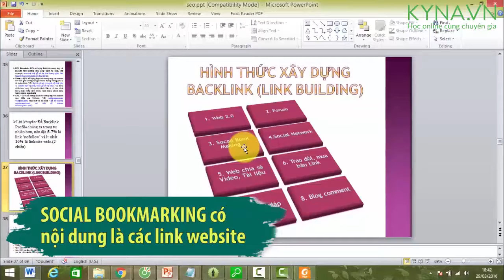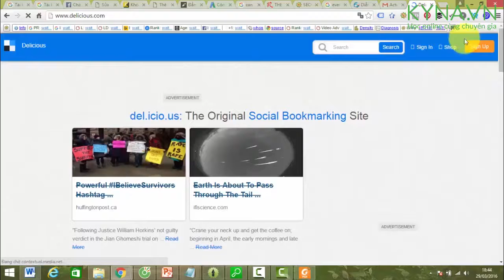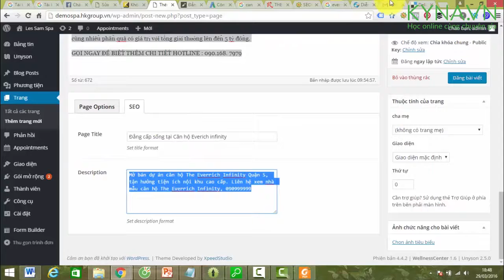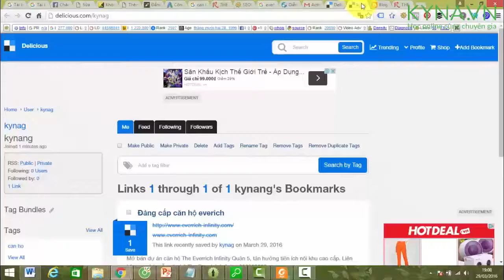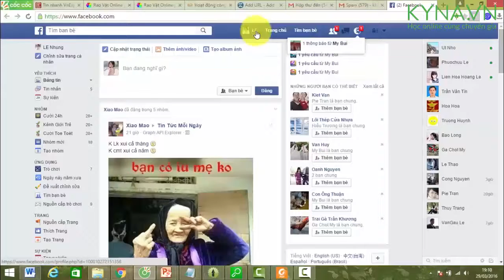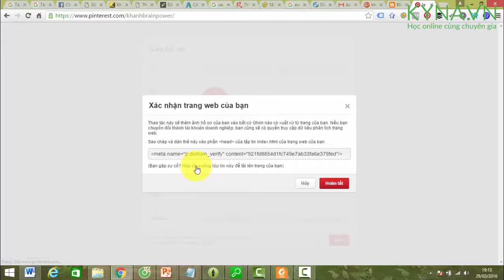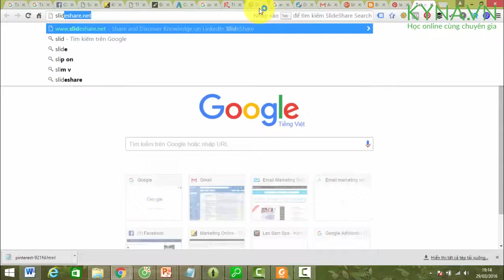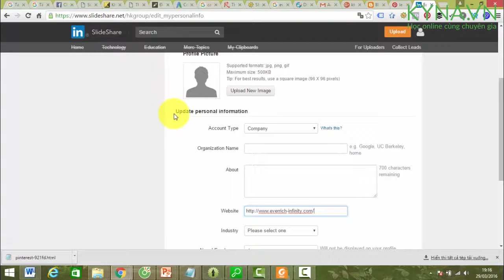12. Sử dụng các kênh mạng xã hội